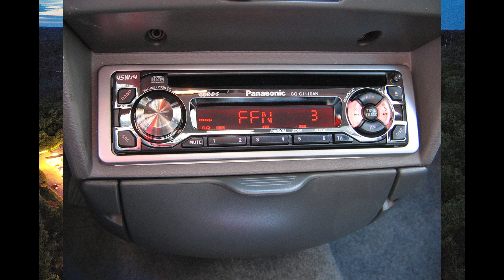my experience in a drive in theater